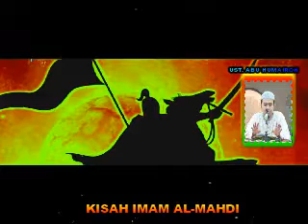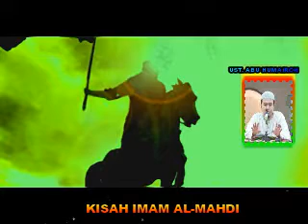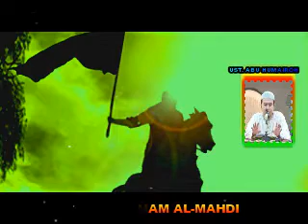munculnya imam mahdi di akhir zaman - ustadz abu humairoh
IMAM AL-MAHDI ADALAH SALAH SATU KETURUNAN RASULULLAH,
KEMUNCULAN BELIAU ADALAH UNTUK MELAWAN DAJJAL, SEKALIGUS SEBAGAI PERTANDANYA KIAMAT BESAR YANG AKAN TERJADI.
BERIKUT TAUSIYAHNYA DARI UST ABU HUMAIROH.

TERIMA KASIH